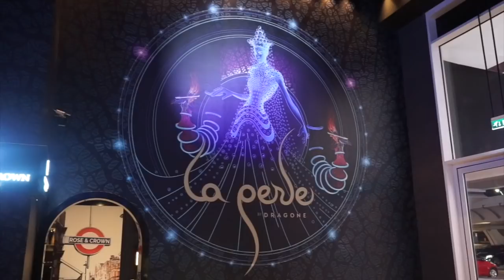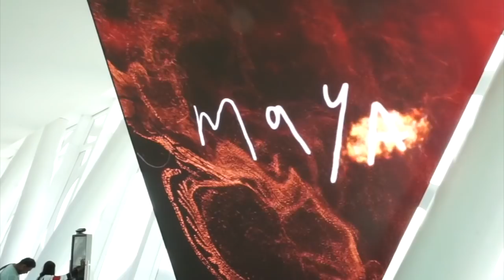DUBAI VLOG 2019 | Join Us To Dubai!!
Join us to Dubai, where we visited the tallest building on earth (Burj Khalifa) went on a helicopter ride and experience a desert excursion at night!!

Summer Wild by Markvard @markvard

Show Reel by DayFox @dayfox

Lost In Time by KenForce & Isad @kenforce13

Night Out by LiQWYD @liqwyd